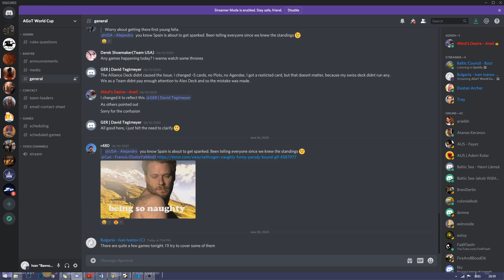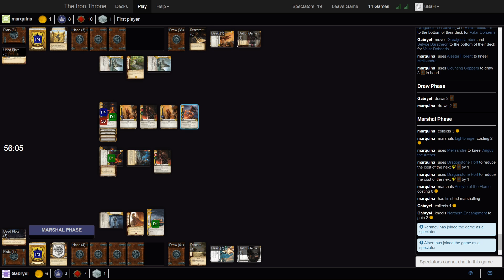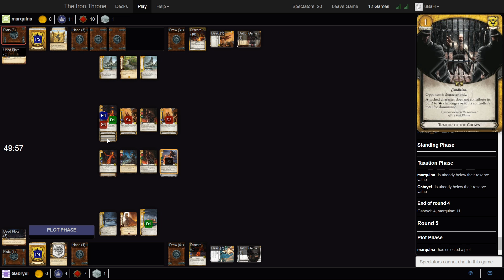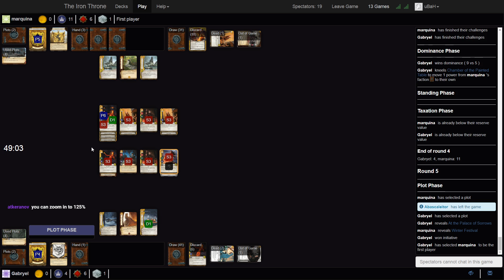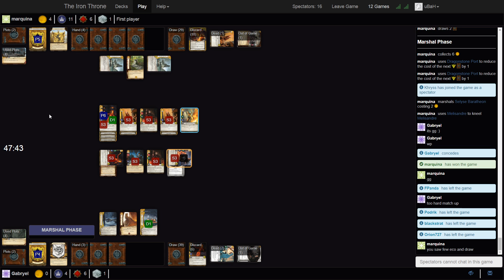AGoT World Cup Cut Catalonia vs France